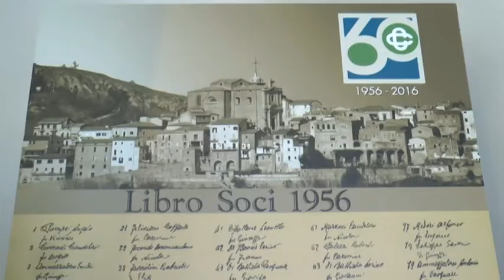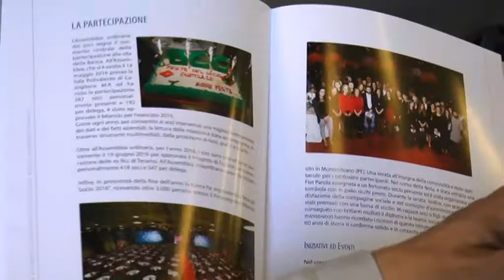BCC Castiglione e Pianella, ok al bilancio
L’assemblea dei soci della Banca di Credito Cooperativo di Castiglione Messer Raimondo e Pianella ha approvato il bilancio 2016 dell’istituto creditizio e ha votato l’adesione a Iccrea come capogruppo